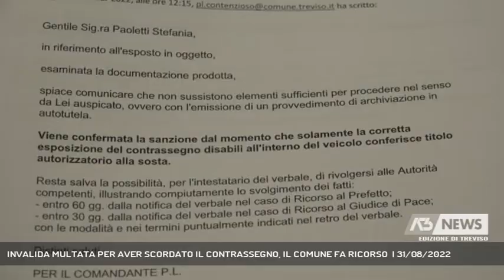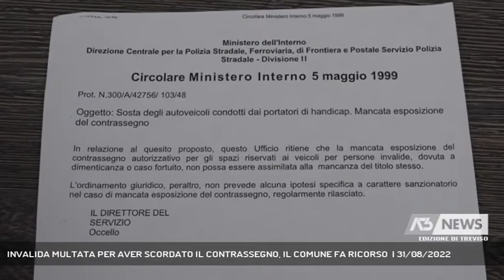INVALIDA MULTATA PER AVER SCORDATO IL CONTRASSEGNO, IL COMUNE FA RICORSO | 31/08/2022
A3 NEWS Treviso 31/08/2022 - TREVISO - Nuovi sviluppi nel caso della 44enne invalida multata dai vigili a Treviso per aver parcheggiato in uno spazio per disabili scordandosi di esporre il contrassegno. Dopo che il giudice di pace le aveva dato ragione, il Comune ha fatto ricorso.  || Il giudice di pace le aveva dato ragione, disponendo la cancellazione della multa da 160 euro e la restituzione dei 4 punti patente. Ma di fronte a questo pronunciamento, il Comune di Treviso ha deciso di presentare ricorso, e così la vicenda che ha come protagonista una 44enne residente in centro, Stefania Paoletti, è destinata a trascinarsi. Lo scorso 25 febbraio, Stefania, malata oncologica e invalida, in preda a una forte emicrania aveva parcheggiato l'auto in piazza Pola scordandosi di esporre il contrassegno disabili di cui è regolarmente in possesso. Risultato: ammenda, decurtazione dei punti e rimozione della vettura con relativo conto del carro attrezzi per ulteriori 145 euro.L'errore, per il suo difensore, l'avvocato Fabio Capraro, è lampante fin dall'inizio e l'ulteriore passo compiuto dal Comune è un fulmine a ciel sereno. L'avvocato ha preso carta e penna e scritto al sindaco Mario Conte, nel frattempo Stefania si prepara a presentarsi davanti al giudice monocratico e alla Corte di Cassazione. L'appello che lancia a Polizia locale e forze dell'ordine in generale è quello di cercare di andare incontro alle persone invalide o con disabilità. - Intervistati STEFANIA PAOLETTI, AVV. FABIO CAPRARO (Difensore Stefania Paoletti) (Servizio di Lina Paronetto) - Segui Antenna Tre anche sul digitale terrestre! Visita il sito